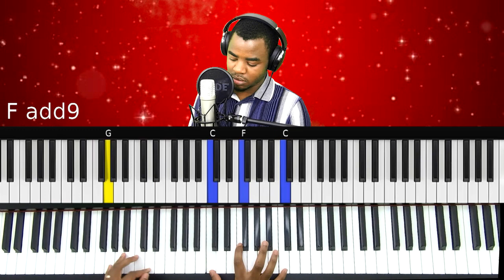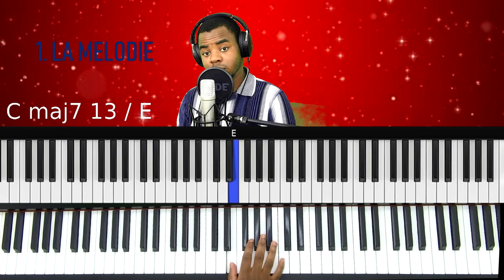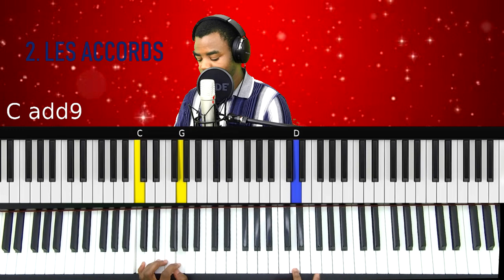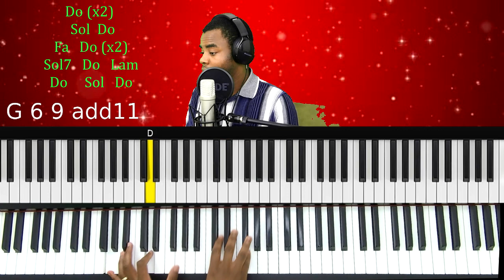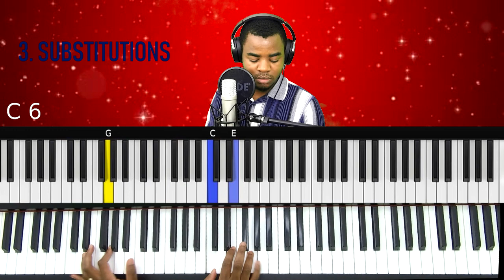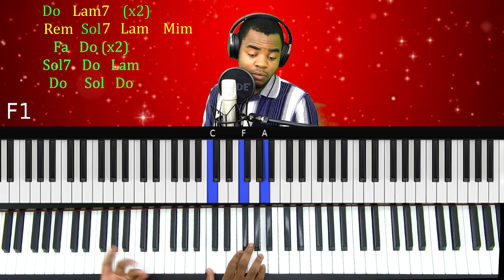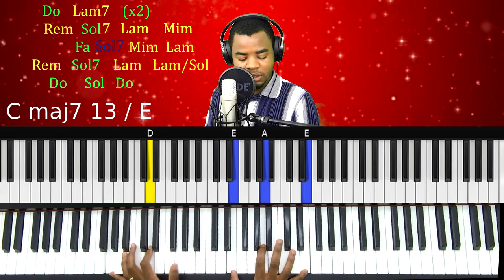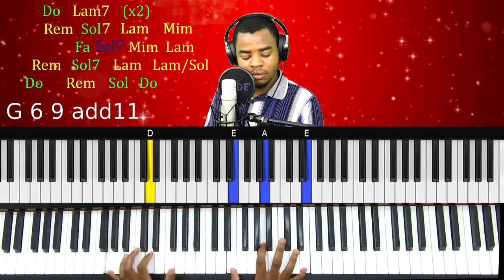Douce nuit tutoriel piano - Silent Night (douce nuit) piano tutoriel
douce nuit tutoriel piano - ho ho ho  cette semaine  vincent (ou toi aussi) nous propose une version de oh douce nuit au piano  afin d'émerveiller votre entourage à l'occasion des fêtes de noel !

tuto piano douce nuit saint nuit.

comment jouer au piano "douce nuit" sans connaitre le solfège ?

▬▬▬▬▬▬▬▬▬▬ SUIVRE ▬▬▬▬▬▬▬▬▬▬▬▬▬
Une vidéo tous les lundis à 8h

Bonne vidéo, et bonne pratique!